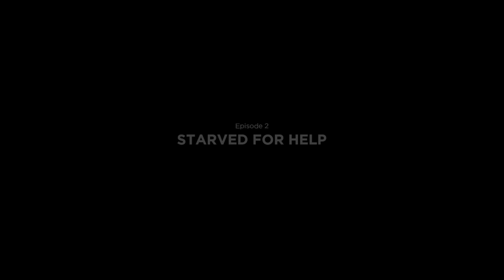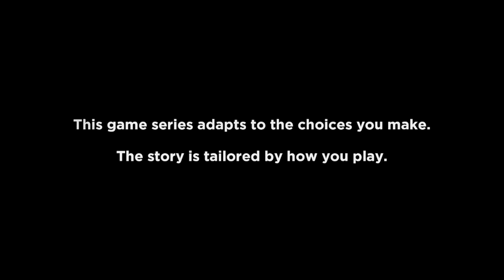The Walking Dead Collection } part 5 - Xbox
TWD Telltale series gameplay season 1 part 5